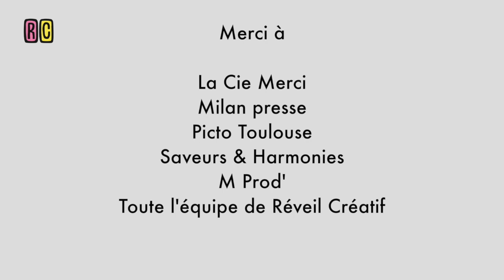Réveil Créatif #79 Luc Périllat au Pavillon Mazar